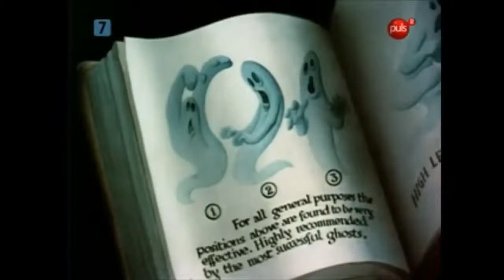Ghost Wanted (1940) EU Dubbed Version